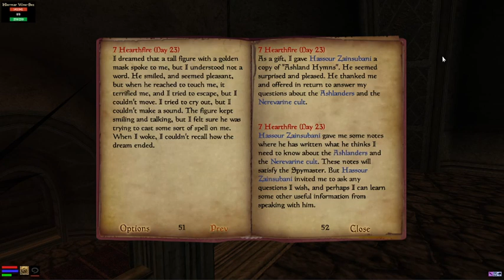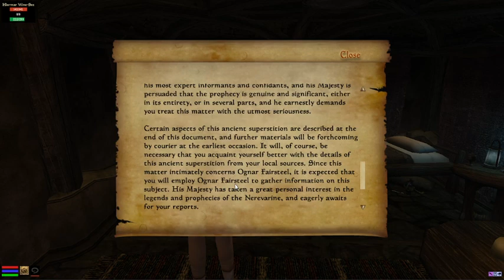Ognar Fairsteel Nord Monk of Kyne pt 9